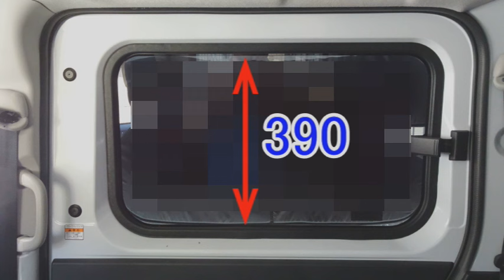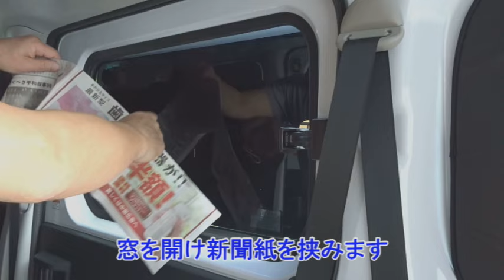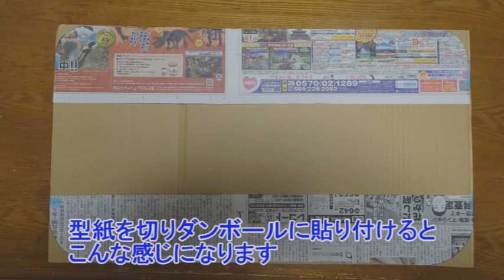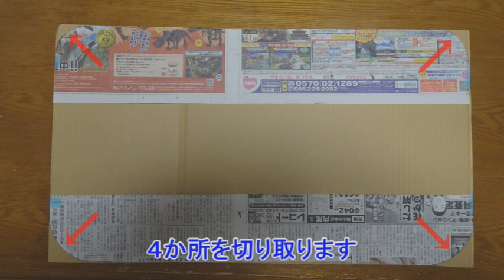【新型アトレー】DIYで吸排気出来る換気扇を作りました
新型アトレーのスライドドア（ポップアップウィンドーに吸排気出来る換気扇を作りました

窓ガラス面をダンプラ３重構造にする事で夏は涼しく冬は暖かく過ごせます又、ホワイトのダンプラを使う事で車内も明るくプライバシーも確保出来ました
車中泊時の車中飯や真夏の車内換気にも最適です

購入品
ホームセンターユーホー
ニトムズ　剝がせる両面テープ
ダンプラ
ホワイトアングル
30×30×1000　　2本
30×50×1000 　 ２本

Amazon
Keynice usbファン 冷却ファン 静音　　　 ￥2080
ELUTENG USBファン 12cm 冷却ファン　　￥1670